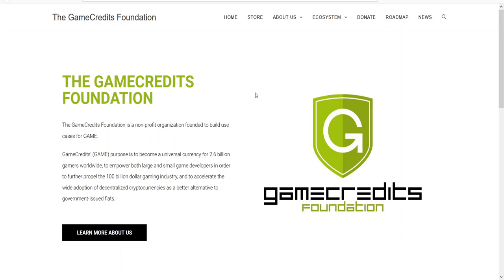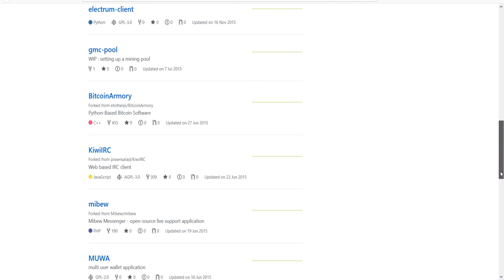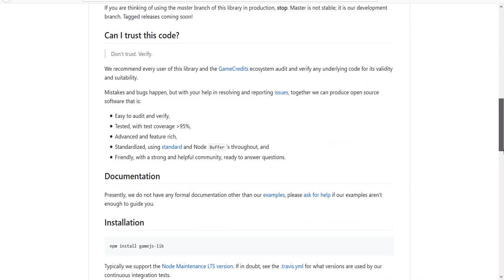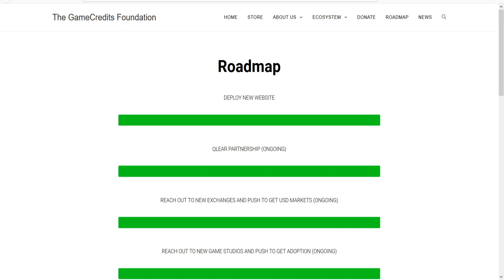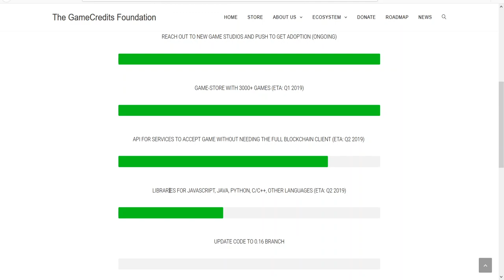059. Analiza projektu GameCredits #001